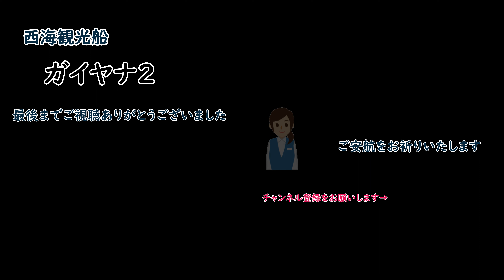番外編 回るスクリューが見れます。「 ガイヤナ2 」愛媛県愛南町西海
船底に設置された水中展望室の側面窓から座ったままの姿勢で回るスクリューやサンゴ礁を見ることができます。

船名：ガイヤナ2
総トン数：16 t
速力：8.0 kn
旅客定員：50人
建造：三井造船玉野事業所